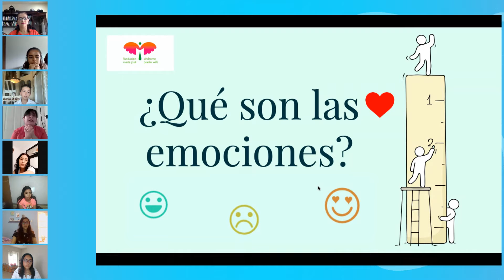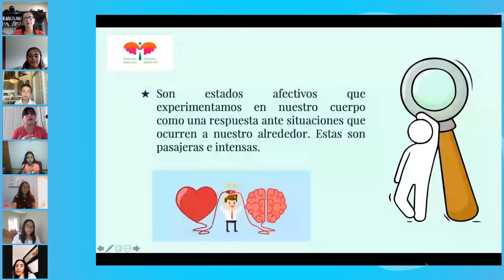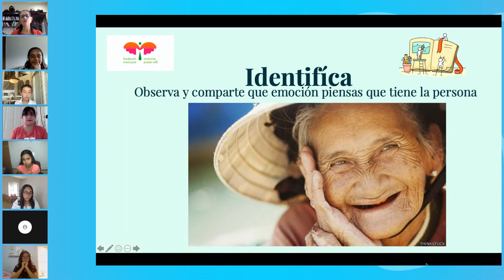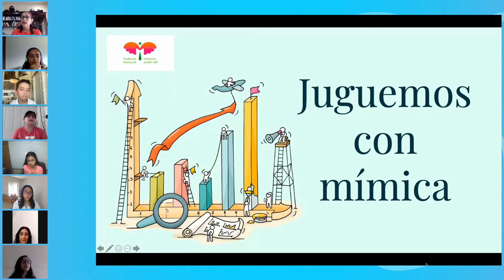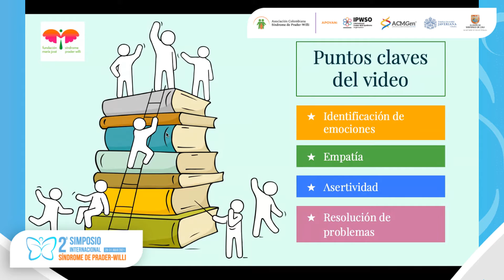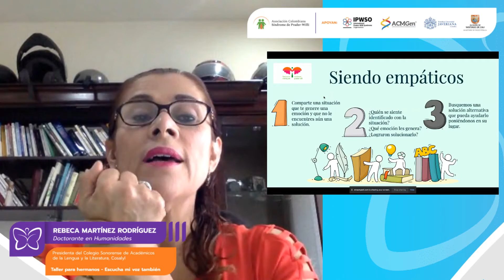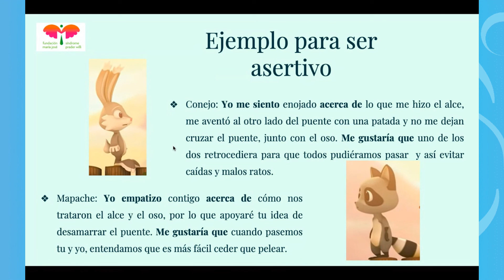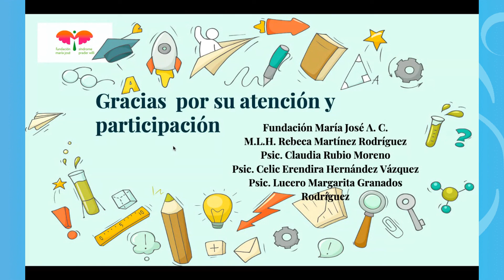Escucha mi Voz Tambien | 2º Simposio Internacional SPW